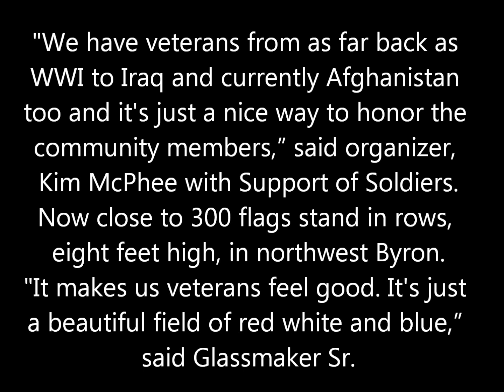Salute To Heroes Newspaper Presents! Field of Flags in Byron Honors Military Members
Salute To Heroes Newspaper Presents!

Field of Flags in Byron Honors Military Members